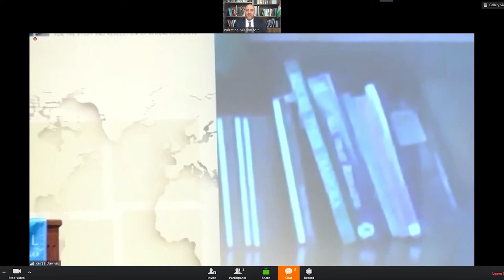Reverend Dr. Richard L. Pearson Lecture: Palestinian Ambassador Dr Husam Zomlot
Head of the Palestinian Mission to the UK Dr Husam Zomlot gave The Reverend Dr. Richard L. Pearson Lecture 2019 in which he outlined the main directions of Palestinian strategy with regards to the Trump administration.